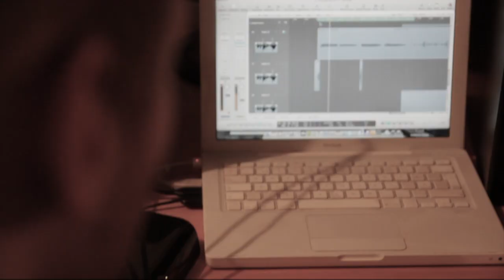Soul Valpio Band Second Album Teaser.mov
Soul Valpio Band julkaisee toisen levynsä vuoden 2013 aikana. Ääniraidat ovat uunissa valmistumassa. Tuoksu valtaa jo jokaisen tämän videon katselijan ja kuuntelijan vibanystyrät. Et halua missata tätä! Jos kuitenkin missaat, haluat itkeä!

Soul Valpio Band

Ossi Valpio - rap, laulu
Heini Ikonen - laulu, viulu
Johannes Sarjasto - saksofonit, huilu
Jarkko Niemelä - trumpetti, koskettimet
Lauri Kallio - kitara
Petri Jaakonaho - basso
Tomi Saikkonen - rummut

Äänitys - Lauri Kallio
Miksaus - Joniveli